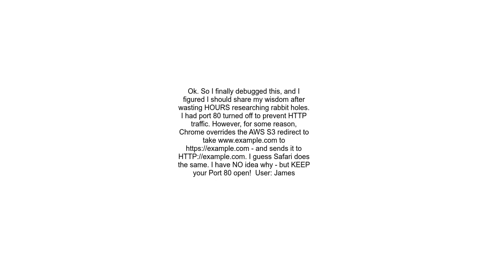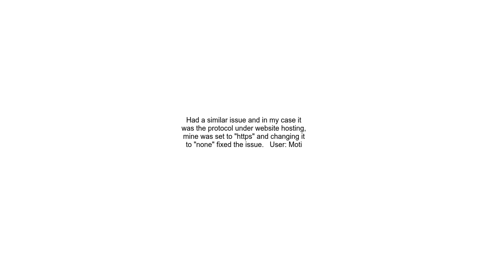Solve the mystery Why would AWS S3 website redirect not work with Chrome and Safari but works with